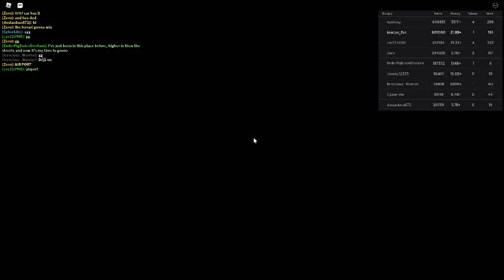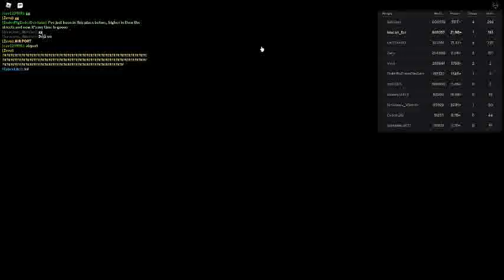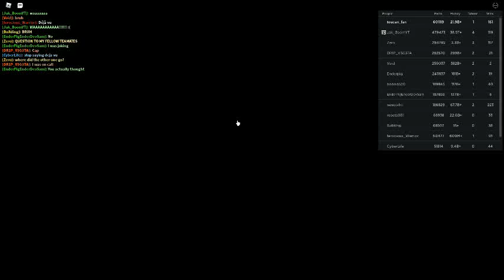Russia Car Crash Compilation 10196